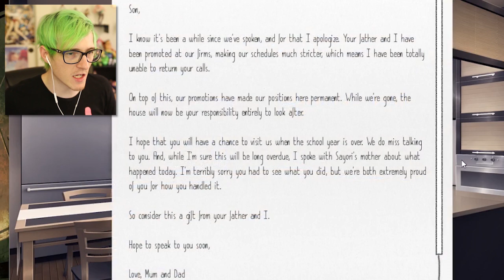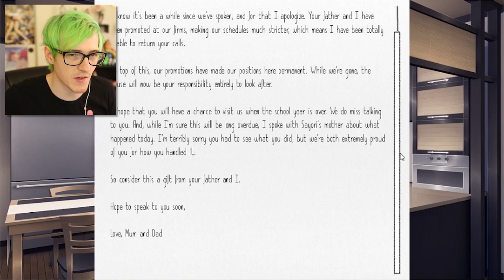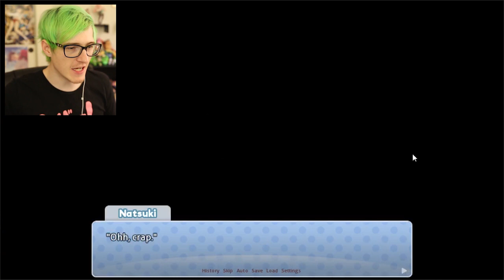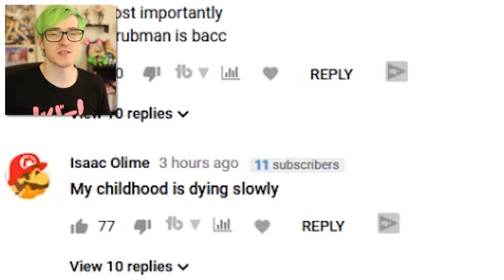YURI STOP! | Doki Doki Exit Music (Part 6)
Welcome back to Doki Doki Literature Club! Today we play Doki Doki Exit Music, its one of the best Natsuki Mods i have seen so far...